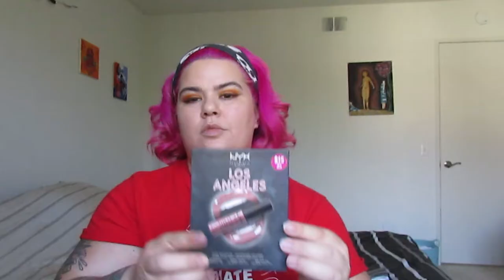EASY Valentine's Day Makeup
Valentine’s Day is coming! And while it is a made up Hallmark holiday, I do love it! Something about roses, chocolates and hearts gets me every time.

This tutorial is different because I will only be using a few brushes. Most of the makeup is applied with my fingers. Why? Because during the winter my skin gets extremely dry and scaly. I have found that when I apply a mixture of moisturizer and foundation to prepped skin with my fingertips instead of a brush, the makeup doesn’t settle in my fine lines or cause my skin to dry and crack.

PRODUCTS USED
Revolution Soph X Palette
Target Makeup Wipes
Milk Blur Stick
Kay Von D Lock It Foundation and Glow Recipe Watermelon Glow Pink Juice Moisturizer
Fenty MatchStix Bamboo
Fenty MatchStix Latte
NYX Blush Los Angeles 2.0 Palette
NYX Highlight Los Angeles 2.0 Palette
Milk Kush Mascara
Fenty Stunna Lip Paint in Uncensored
Fenty Mattemoiselle in Saw-C